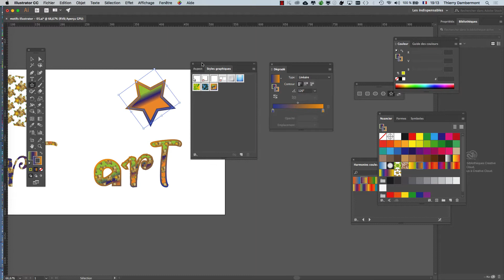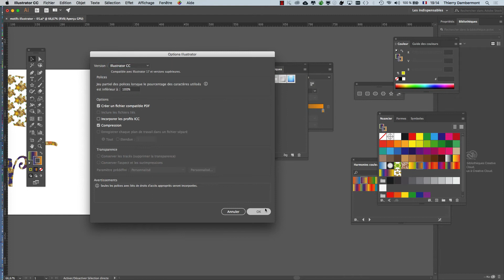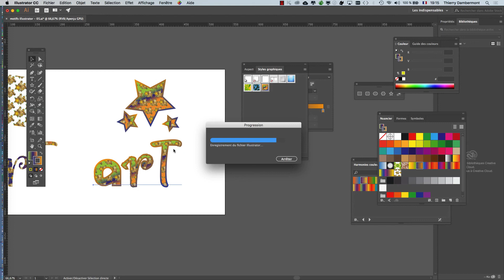AI - PART 58 Apprendre les contours spéciaux de ADOBE ILLUSTRATOR Formation infographie 2020